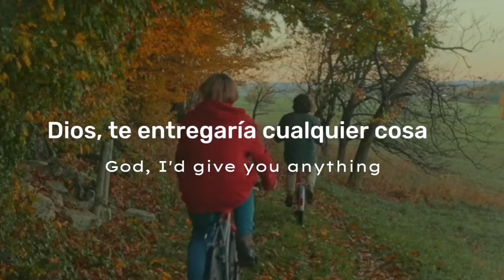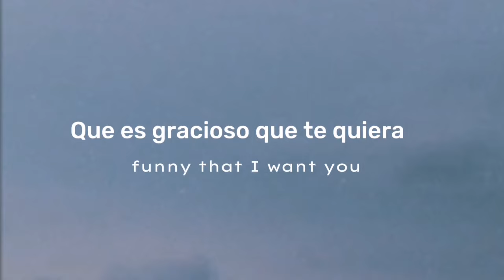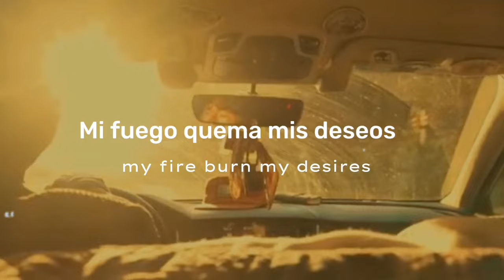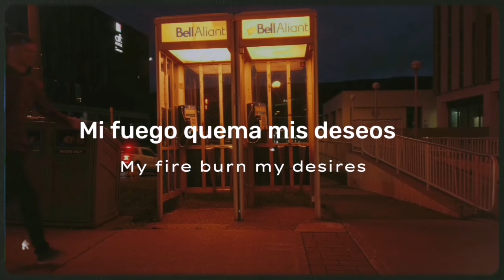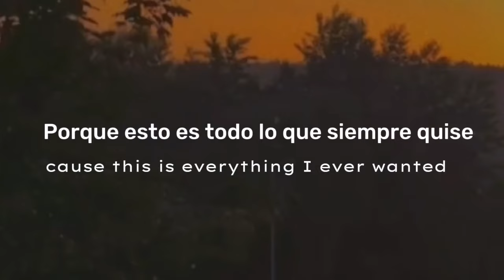RIDERS - call to me (Español + Lyrics)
☎️cause I'm ready, call to me, my King💌

✎Lyrics y Traducción/subtitulado al Español de call to me by RIDERS

✉ Don't forget to support this band
No olviden apoyar a esta banda; RIDERS, Josh Brennt y escuchar su nuevo álbum!!
"To the searching, the lost and the found" debut album IS OUT NOW!!!

God bless you, Nukies ;)
✞ Gen Z para Jesús

All made with just edification and entertainment purpose
All The Copyright Goes to: riders calltome